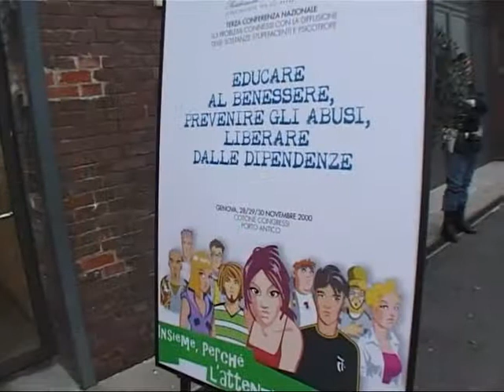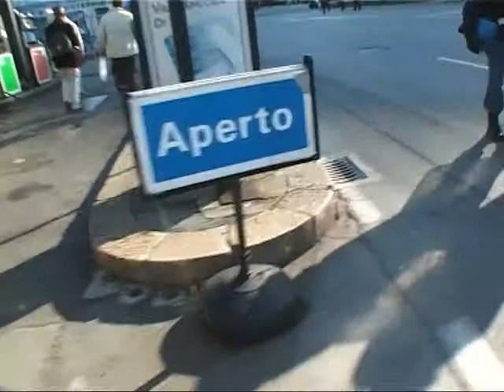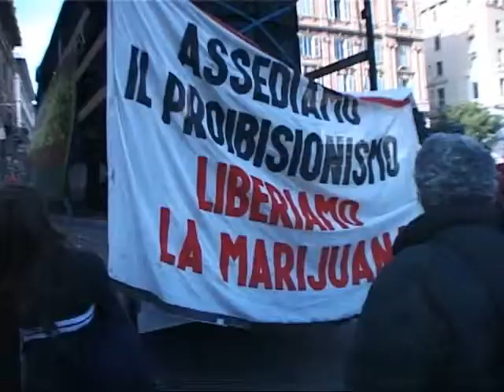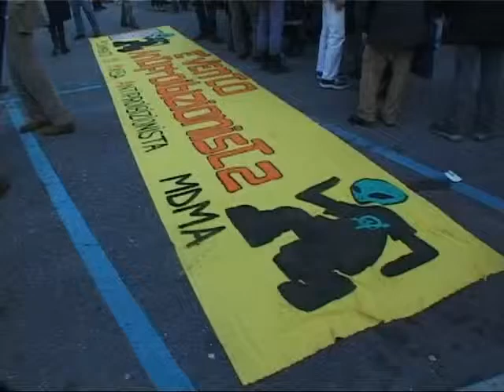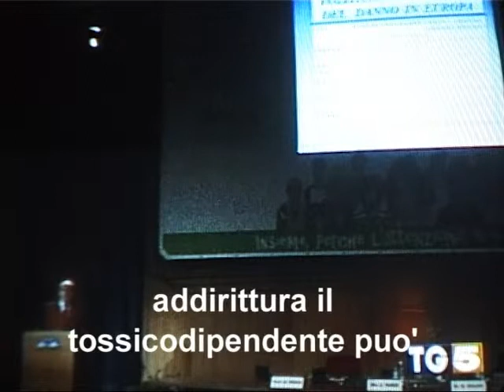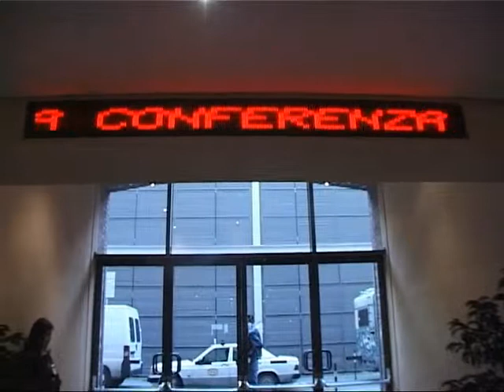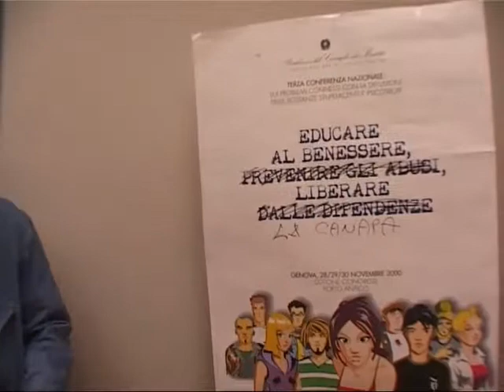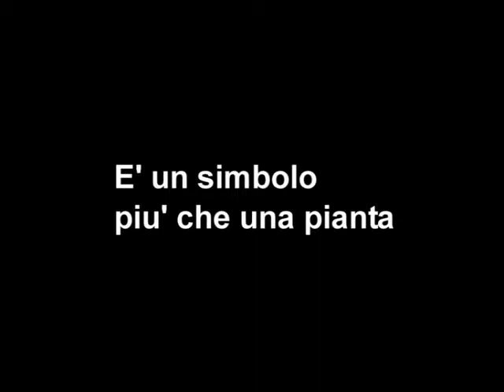Contro il Proibizionismo.Genova, Novembre 2000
Genova, 28-29-30 Novembre 2000.
Terza Conferenza Nazionale sulle Droghe.
Dopo "TiSana.Erba di casa nostra" in cui si mostrava la spedizione a Genova di un manipolo di audaci per consegnare simbolicamente marijuana (no thc) al ministro , in questo video il reportage della Conferenza vista dai media e dall'interno, dal punto di vista movimentista e antipro che in quei giorni a Genova fece sentire chiara e forte la sua voce.
Cult clip:la contestazione a Gasparri.
«Quando tutto diventa illegale, l'illegalità è rivoluzionaria" Don Andrea Gallo